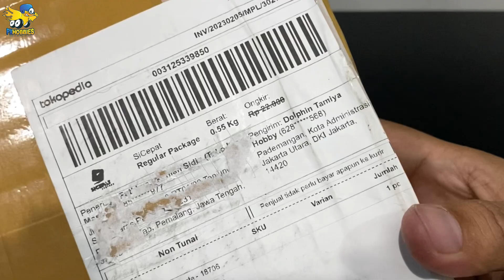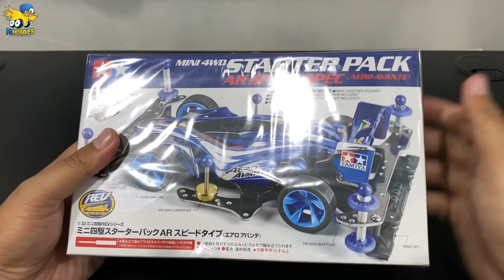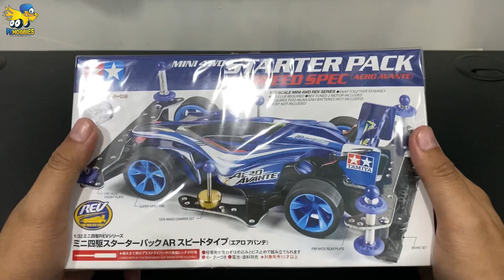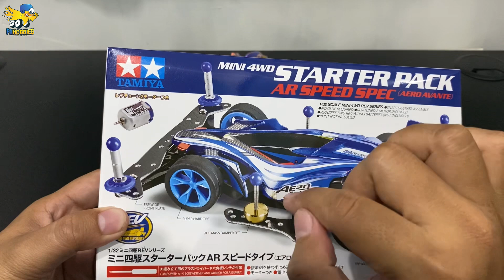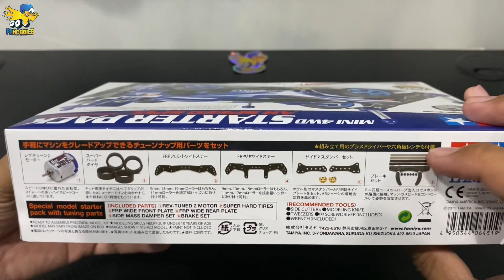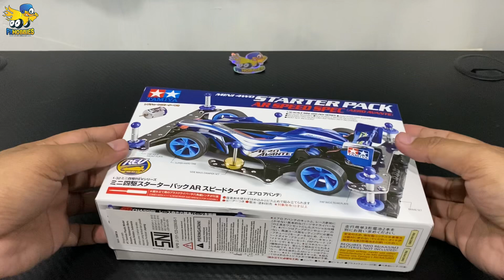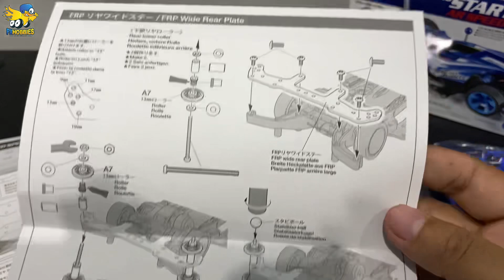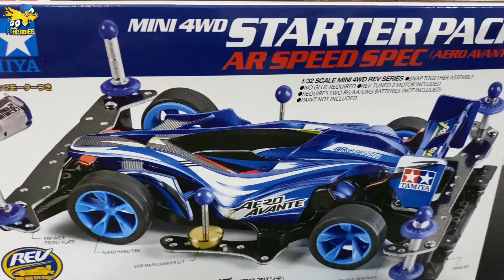PERTAMA KALI BELI TAMIYA - STARTER PACK AR SPEED SPEC AERO AVANTE - MINI4WD UNBOXING & RAKIT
Tamiya Mini4WD Starter Pack Speed Spec Aero Avante

Isi kemasan Starter Pack Speed Spec Aero Avante
- Body Aero Avante
- Chasis AR
- Super Hard Tires
- Motor / Dinamo Rev Tuned 2
- FRP Wide Front Plate
- FRP Wode Rear Plate
- Side Mass Dampet Set
- Brake Set
- Obeng Mini
- Kunci

Lagi cari tamiya dan part lainnya? Cek di sini